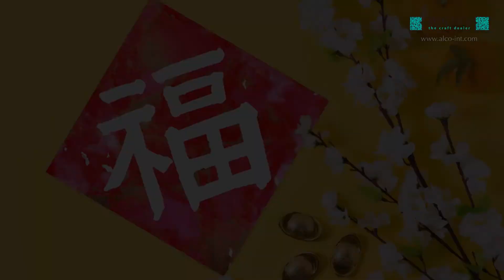「新春特輯」酒精顏料DIY畫春聯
新春到～好運到～🌸
年節即將到來
還在思考要如何佈置居家環境
迎接新氣象到來嗎？
現在就來教教大家
如何使用酒精顏料DIY畫春聯
讓家門更加美觀又喜氣喲～

商品介紹//
Molly’s酒精性顏料具有多樣屬性色彩、漸層渲染效果佳，
乾燥速度快之特性。
搭配使用Molly’s藝術專用紙(雙面皆可使用)，可創造出最佳的作品。
此外，酒精性顏料非常適合用於各種媒材表現。
像是器皿包裝、居家生活用品等，
讓色彩藝術融入生活，營造獨特價值。
快一起來創作出屬於自己的流動藝術吧！
LINE搜尋ID: @256zqcii
(LINE線上客服可以詢問及產品訂購服務喲)